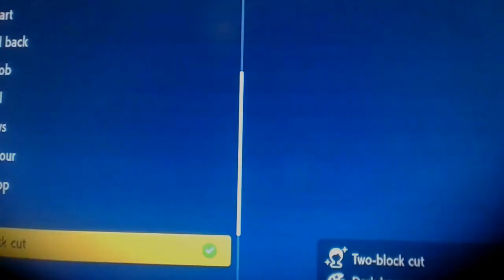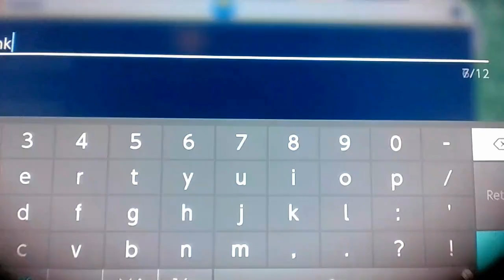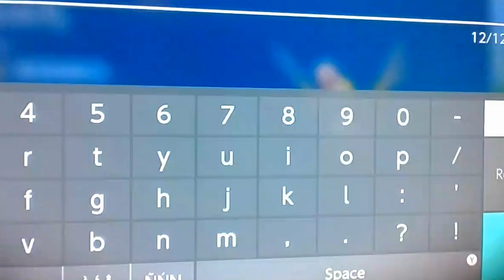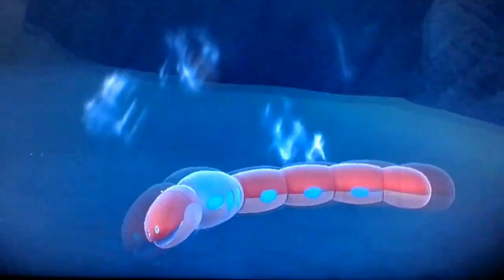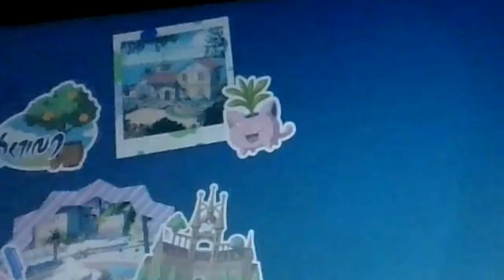How I Beat Pokemon Scarlet with ONLY Shinies!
Hey Hawks! I will NEVER do this again. Quit asking. I hope you guys enjoy!

Rules:
-I Can ONLY use Shiny Pokemon! (Shiny Odds - 1/4096 ~ But Reduced when I Used Methods)
-This is Not a Nuzlocke.

Edit:
I Changed Some Shit Up!